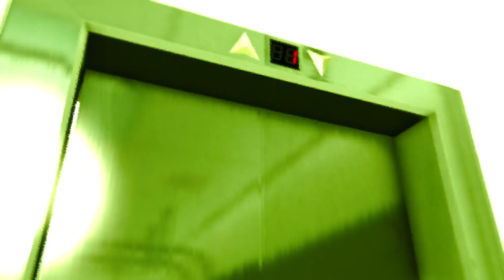Halloween lighting Chaos